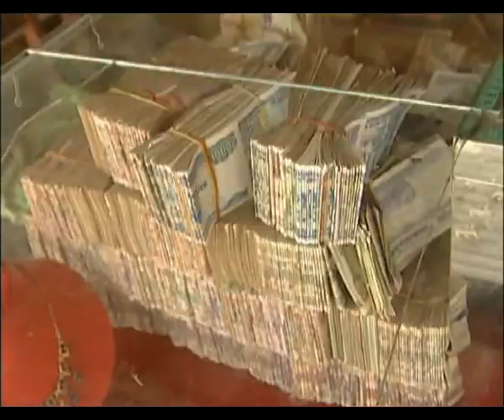Scenery Prey Veng - 2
Scenery